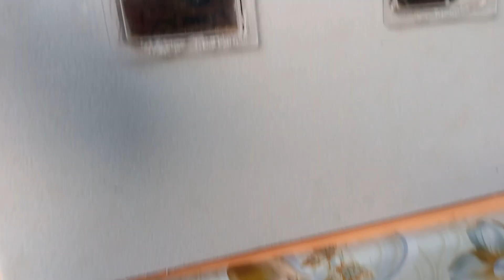Инкубатор своими руками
Привет всем, сделал инкубатор из пеноплекса, толщина пеноплекса 2 см, вся начинка из инкубатора несушка 104 куриный яиц, (тен 4 штук, блок питания 12в и мотор переворот) вся каркас переворот сам собирал, конкретный размер нету, почти все на глаз собрано, если какие то советы будут пишите в комментарии рад буду слушать.